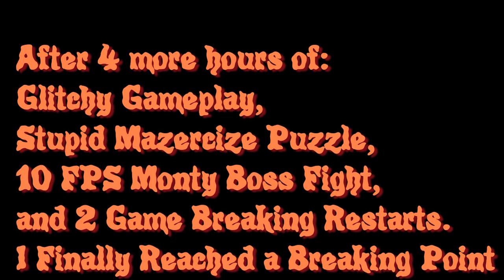FNAF Security Breach PS4 Rage Quit, Refunded, and Life Contemplation